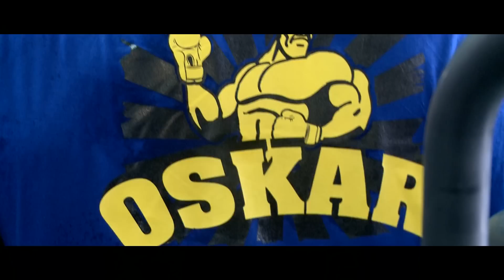Siłownia Oskar & Kredens Smaku - Seminarium z Pawłem Smolikiem | produkcja R&P New Media SC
Goścmi byli Paweł Smolik - mistrz Polski w Kulturystyce 2015; Grzegorz Skowroński - trzykrotny mistrz Polski w trójboju siłowym, czołowy Polski strongman; Mateusz Zawadzki - zawodnik KSW, Łukasz Rudzewicz- Ślepsk Suwałki